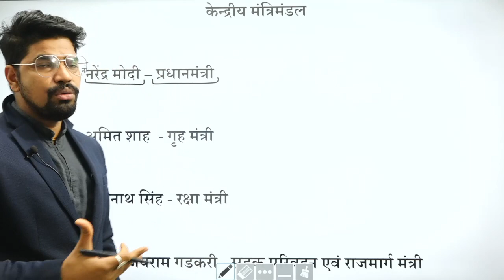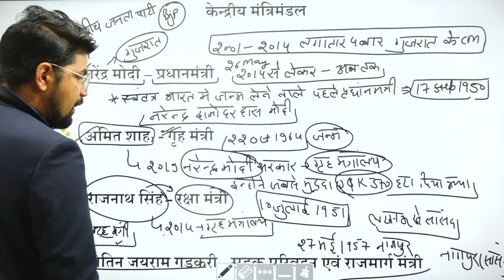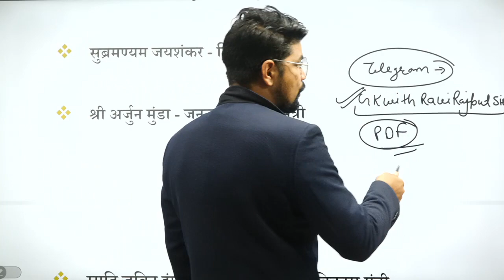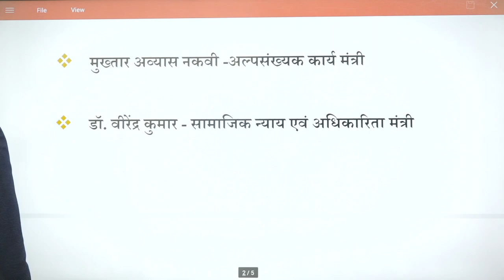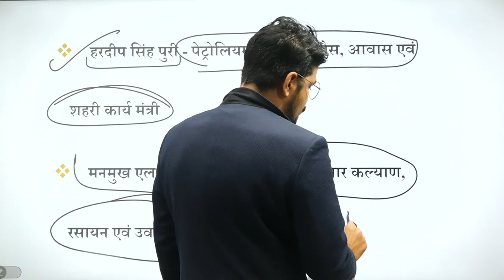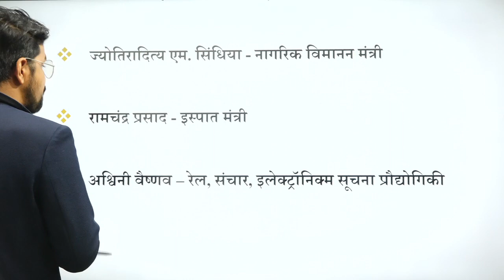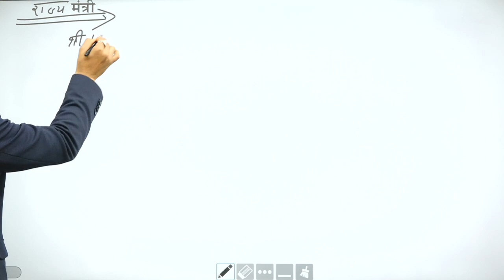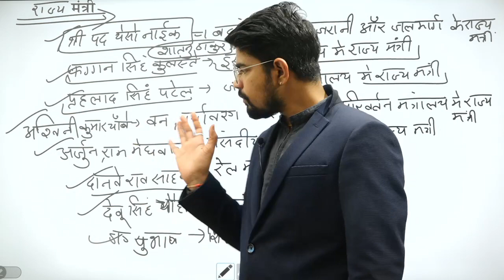भारत का मंत्रिमंडल ||भारत में कौन क्या क्या है 43|| By Ravi Rajput Sir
Welcome all of you to Gk with Ravirajput sir youtube channel

Haryana Gk
District Wise Gk
India Current Affairs
India gk

Haryana Gk
District Wise Gk
India Current Affairs
India gk